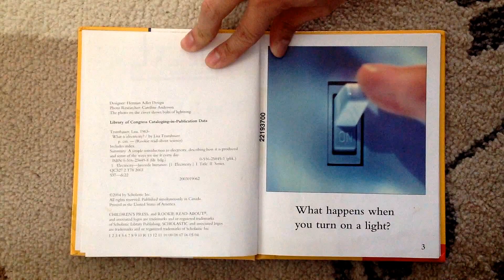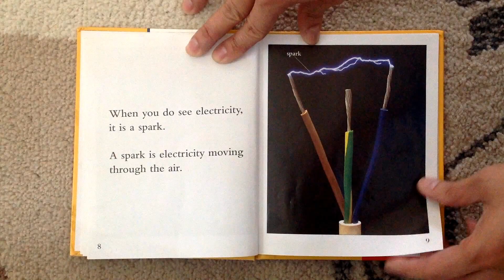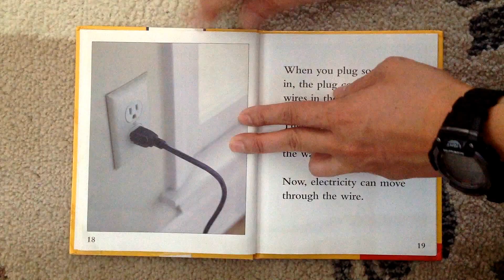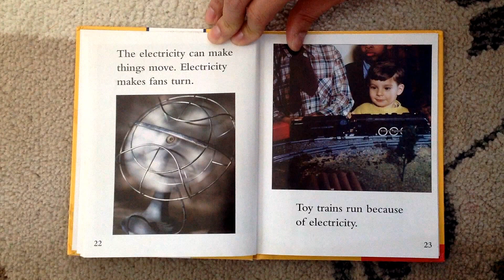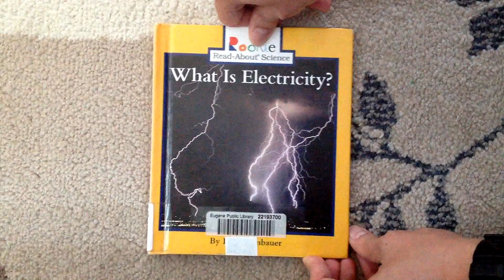Non-fiction - What is Electricity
"What is Electricity?" for Lucas and Leia